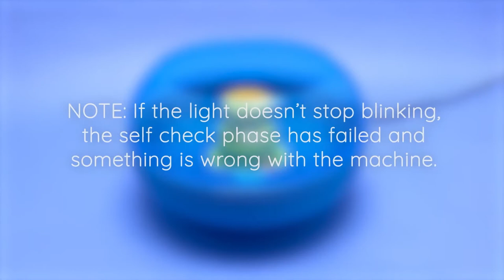Cotton Candy Maker Tutorial - Troubleshooting